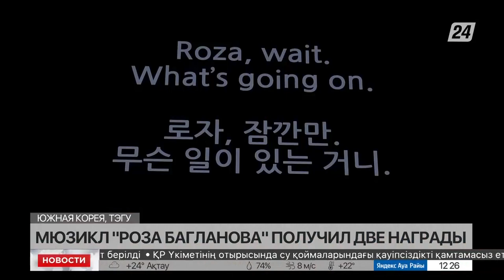Казахстанский мюзикл «Роза Багланова» получил две награды в Южной Корее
Спектакль «Роза Багланова» назвали лучшим иностранным мюзиклом, а актриса Зарина Макина стала лучшей актрисой на международном фестивале в Тэгу. Он проходил в Южной Корее с 19 мая по 5 июня. В нем приняли участие театры Кореи, Великобритании, Франции, Германии и Казахстана, передаёт «Хабар 24».